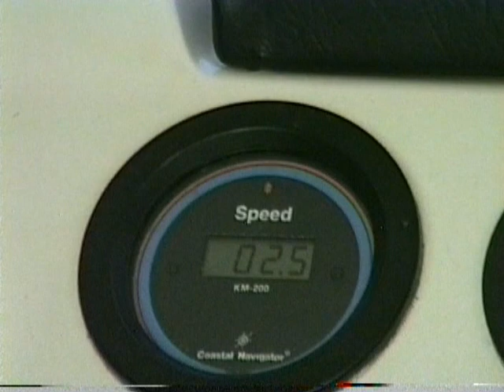Hooking Halibut downrigger trolling using flasher#2 Thoke yellow white fly.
Trolling for Halibut is the only way I fish for the big barn doors. This short shows a client dying of cancer in the up coming weeks. This is his last trip with me and so very glad he hooked and eat the 70 lb halibut he reeled in. Video's from the past charters of over thirty five years hold lots of wonderful memories on the long ago old days of salmon fishing as it was at one time. Now it could be gone for ever."Only time will tell". Doc.. Loving memory to a passed Slab Brother.